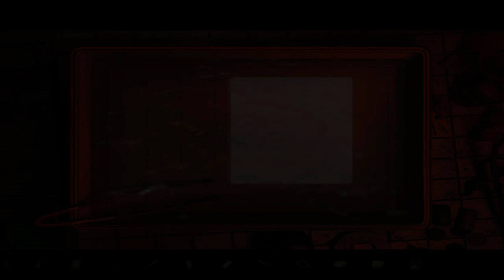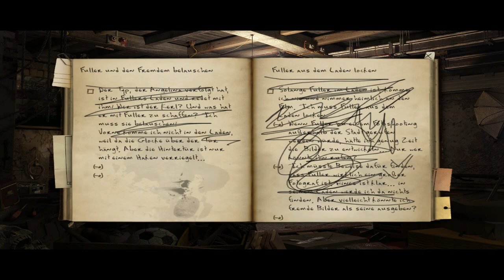Black Mirror 2 #5 Die Dunkelkammer